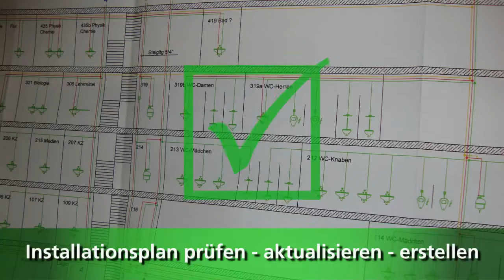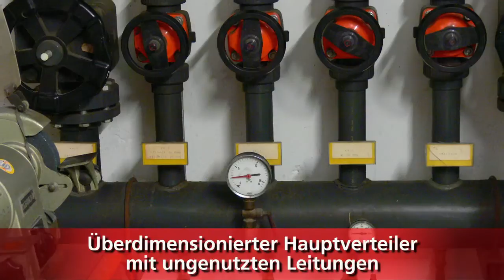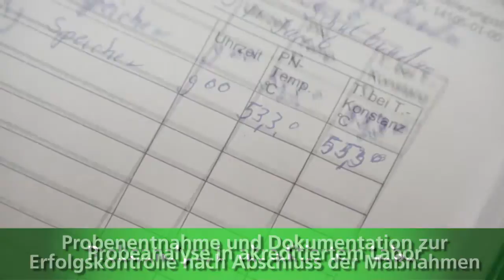(1/4) Vorher/Nachher - Bestandsaufnahme und Änderung einer Trinkwasserinstallation